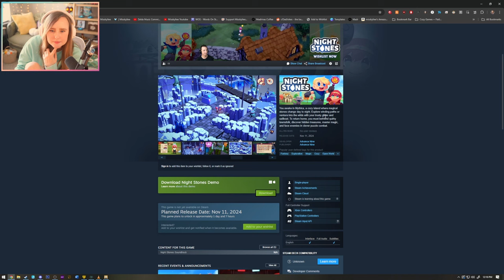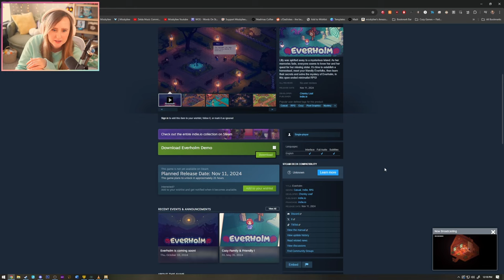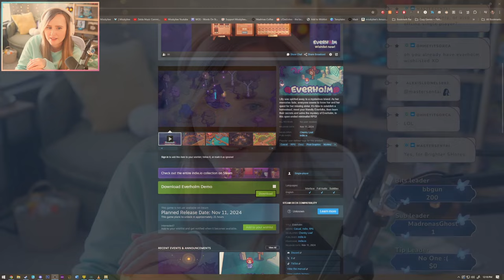Exploring Brighter Shores for the First Time! - Brighter Shores | Part 1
Stream schedule on Twitch:
M, Tues: 6pm-9pm
Sun: 9am-4pm